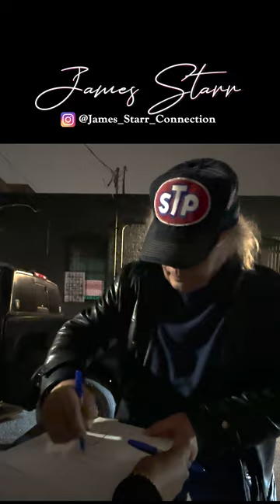Dwight Yoakum Kisses younger Wife Emily Joyce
The legend Dwight Yoakam shows PDA with his lovely wife, Emily Joyce behind the troubadour venue in westhollywood before signing a few autographs for waiting fans. We Love